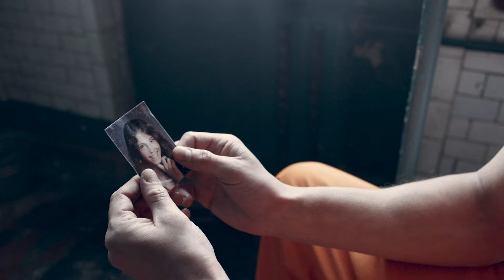Human Nature Music Videos - "Chains" by Deraj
Artist Bio:
Deraj is a Hip Hop artist and writer based in Orlando. Formerly signed to indie Hip Hop label RMG, he released several top performing songs with over 2.5 million Spotify streams. However, even with this label success, Deraj decided to transition to fully independent to begin his journey into songwriting for TV & Film. His unique, well received sound has resulted in features on national media outlets such as Call Of Duty Mobile, Amazon, Facebook, NBC, ABC, and more.

NOTE: This video was created using legally licensed music and was not commissioned by the artist.